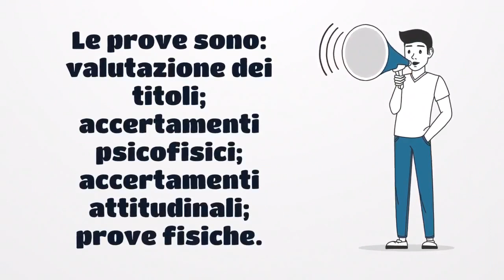Concorso per 1050 VFI Aeronautica Militare 2024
Concorso VFI Aeronautica Militare 2024 per 1050 Volontari in Ferma Iniziale (ex VFP1). Info
Preparazione Psicoattitudinale con il dott. Vincenzo Castaldo, già Capitano Psicologo Selettore Militare e fondatore di @invictusconcorsi